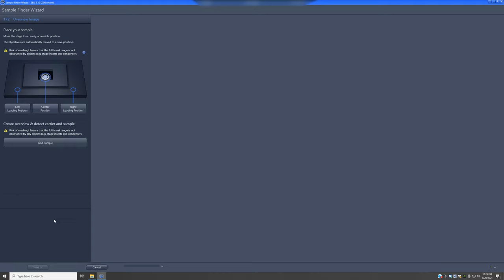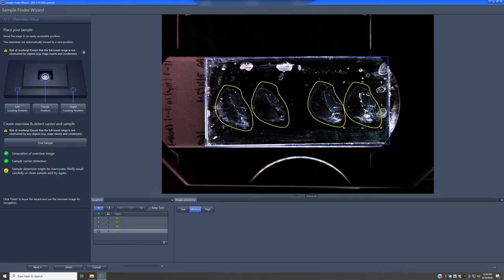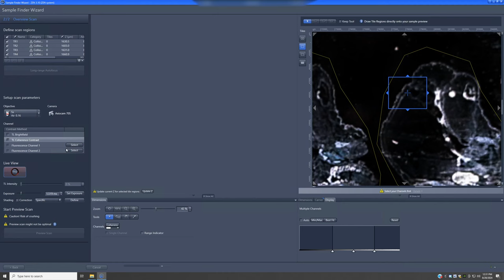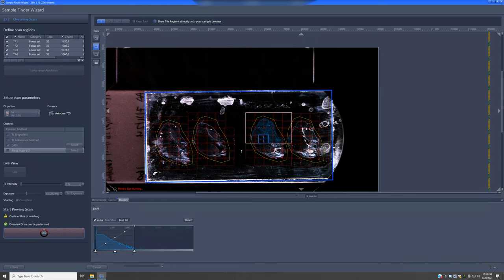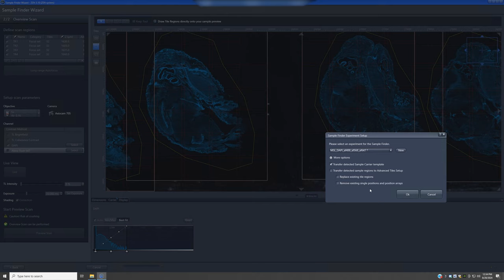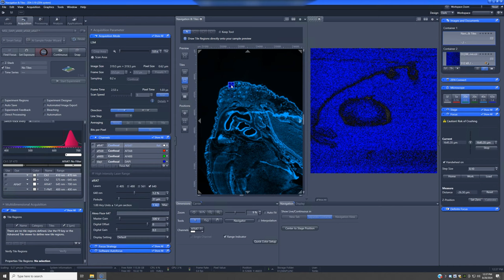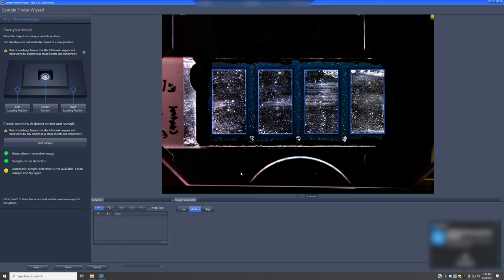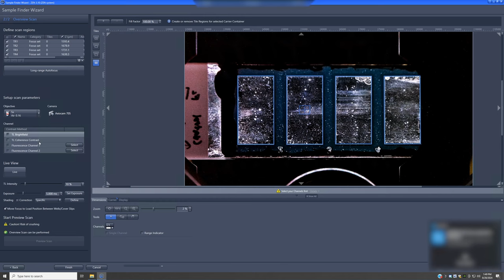2 AI Sample Finder